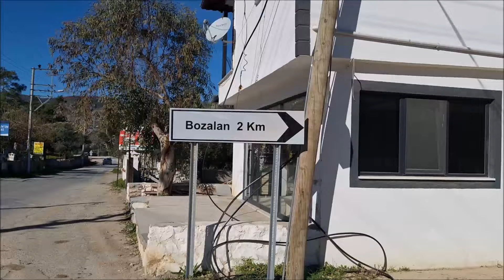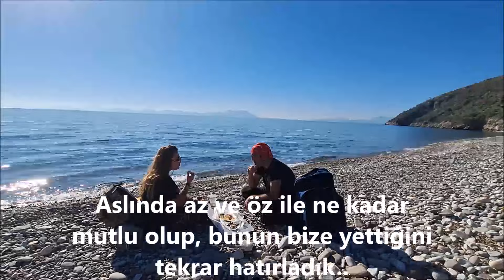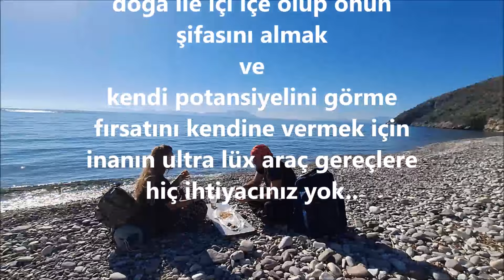ÇÖKERTME KOYLARINDA ÇADIR KAMPI - KARİA YOLU BOZALAN - FESLEĞEN- KARACAHİSAR YÜRÜYÜŞ ETABI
Merhaba dostlar, bildiğiniz üzere Türkiye'nin en uzun rotası olan Karia Yolu 5 ana bölümden oluşmakta. Bu bölümlerinde kendi içerisinde birbirine bağlantılı yürüyüş etapları bulunmakta. 4 bölümünü yürüdük ve sırada son bölüm olan İç Karia'yı yürümeye başladık. Neler yaşadık hepsi videomuzda yer almakta. Yine köylerde ki o beklentisiz, menfaatsiz harika miss gibi abilerimiz ablalarımız ile yollarımız kesişti. Ve çok mutlu olduğumuz bir bölüm sizlerle. İyi seyirler dileriz.